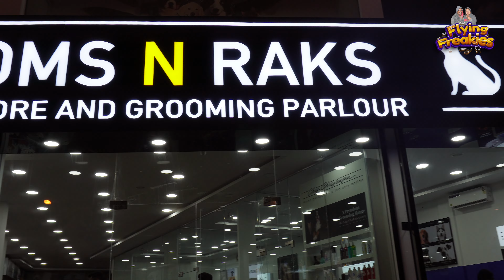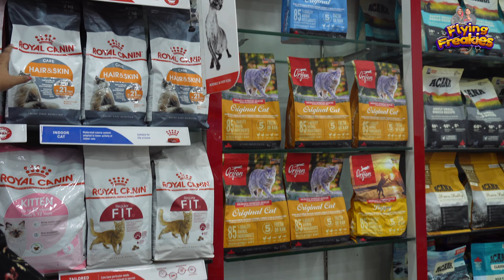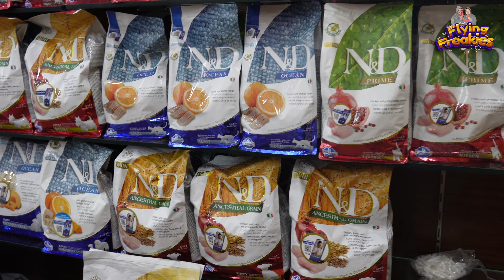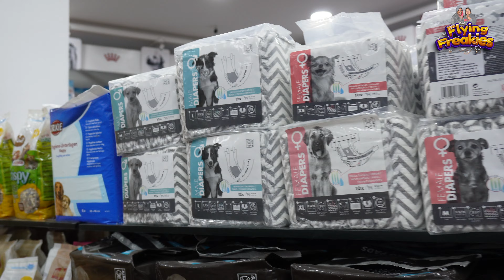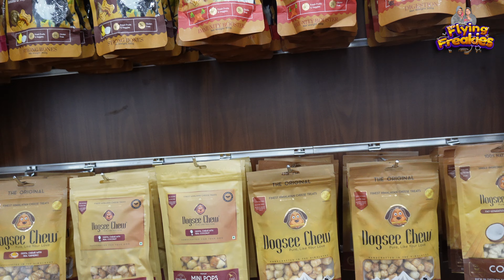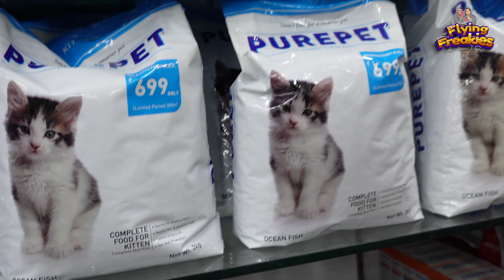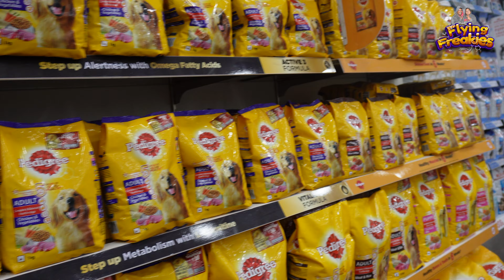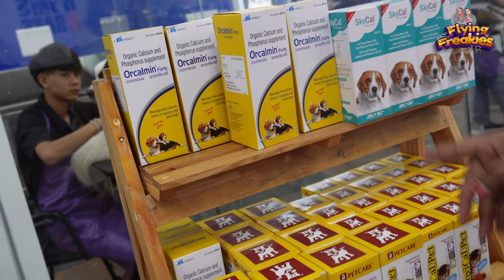Our New Beagle Puppy: Bringing Joy After Losing Our Beloved Dog: Germy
Losing a beloved pet is one of the hardest things any pet owner can go through. After the passing of our dog, we were devastated and heartbroken. However, we knew that we wanted to give another dog a loving home and continue to share our lives with a furry companion. In this video, we introduce you to our new beagle puppy and share our journey of bringing joy back into our home after such a difficult time.

ROMS N RAKS
Address: Keecheril Building, S N, Junction, opp. Metro Pillar - 522, Palarivattom, Kochi, Kerala 682025